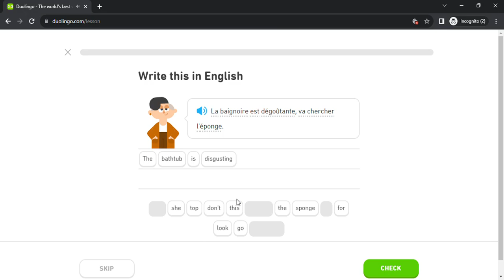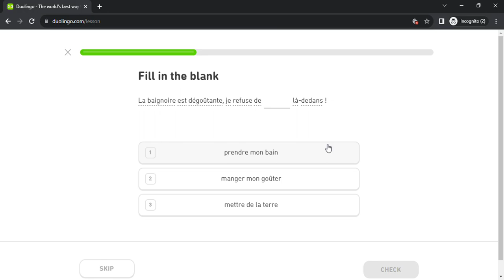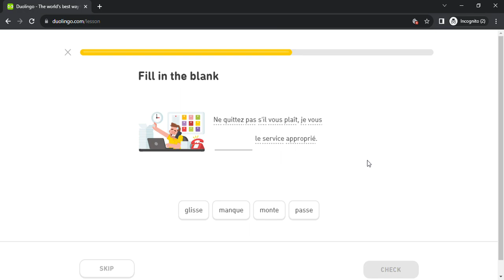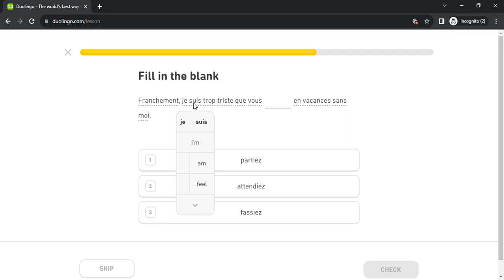Duolingo #5667 French - English (Part 16 - Medical Problem 2 , Dressing Up 2 and Medical Advice 2)